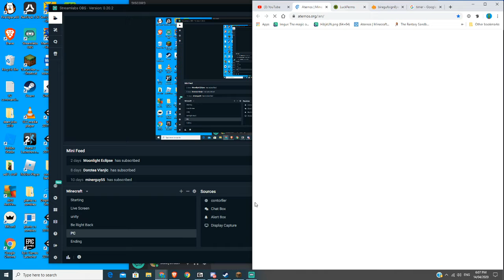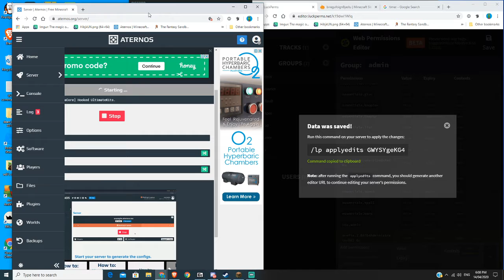pro vs hacker (build battle)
discord server so you can get whitelisted on the server and you could just join in?